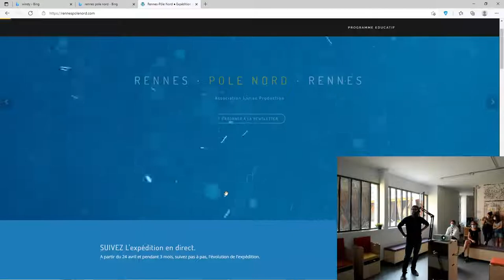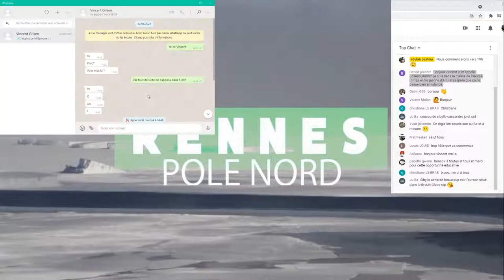Expédition Rennes-Pôle Nord : Visio avec Vincent Grison depuis la banquise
Entre 19h et 20h, venez découvrir le projet Rennes-Pôle Nord présenté par l'équipe de l'expédition.
Découvrez les dernières images et capsules sonores envoyées par Vincent Grison depuis son départ de St-Malo, son passage par l'Écosse , les Îles Féroé et son arrivée en Islande.
Et de 19h30 à 20h, nous sommes en direct visio avec Vincent depuis le Groenland !
Vous pourrez lui poser vos question depuis le chat, nous les lui transmettrons.